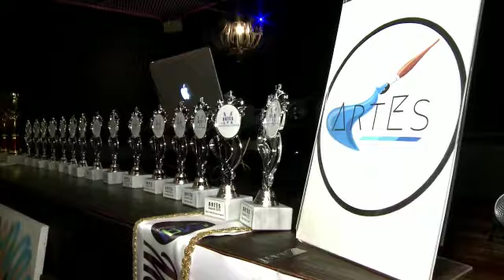Tutto XmasFashion2022 in un minuto😀 18 dicembre 2022 al Just Vip Luxury